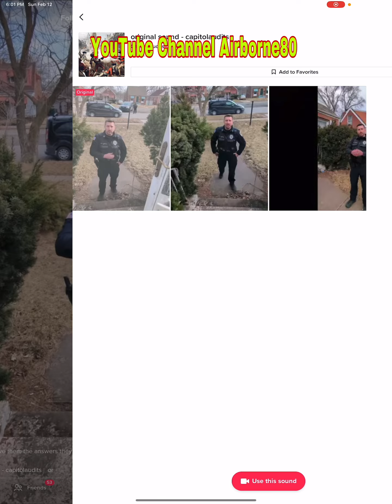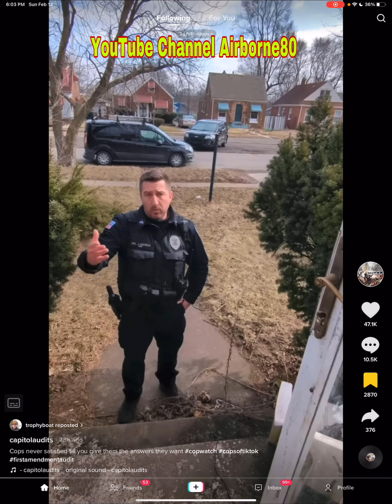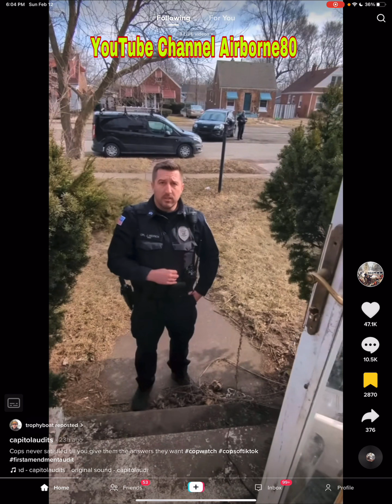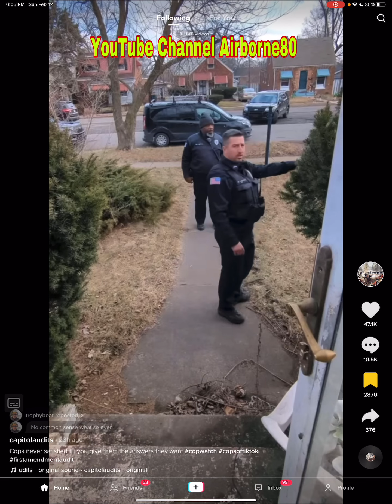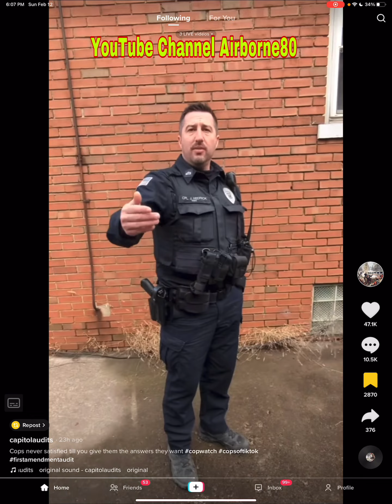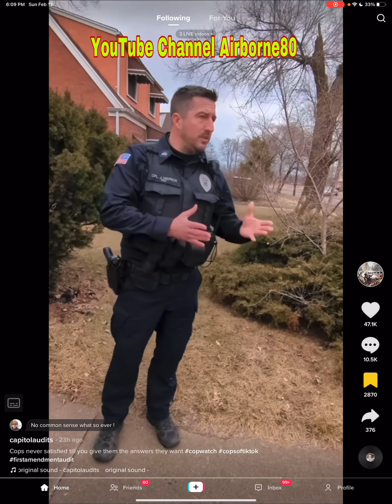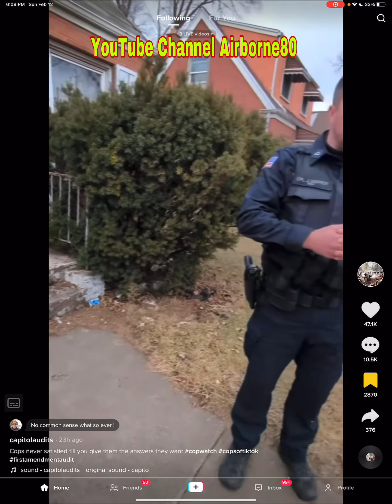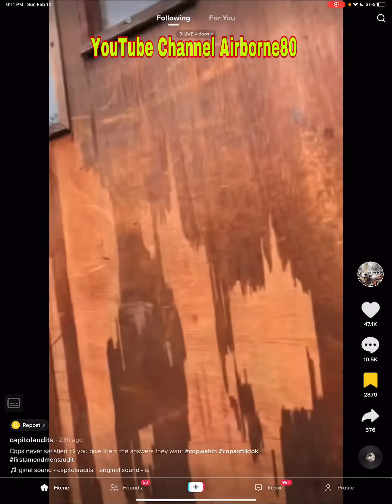DIRTY COP GETS SCHOOLED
Another cop learns that we don’t want them or their services